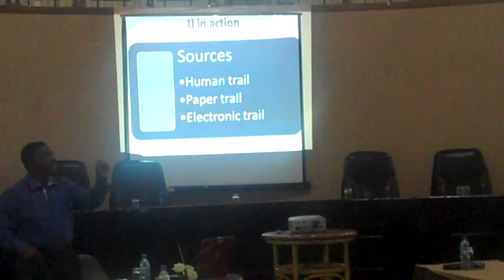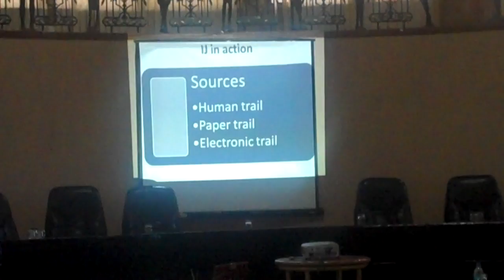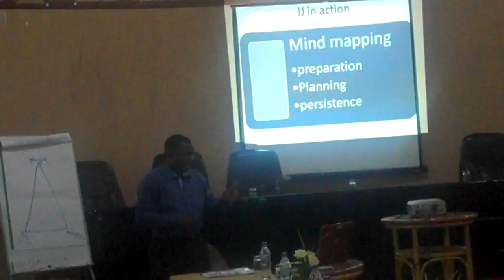TMF Executive manager building capacity to firm grantees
TMF Executive Manager , Ernest Sungura in a class building capacity to fimrs institutional grantees in Arusha.